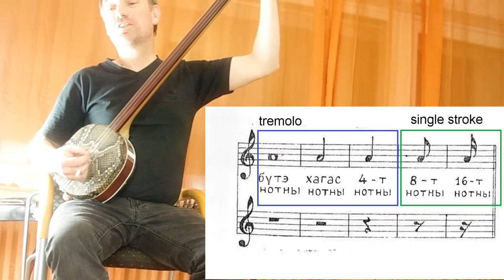Shudraga Shanz mongolian style Lesson 2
second lesson for basic techniques for the Shudraga.